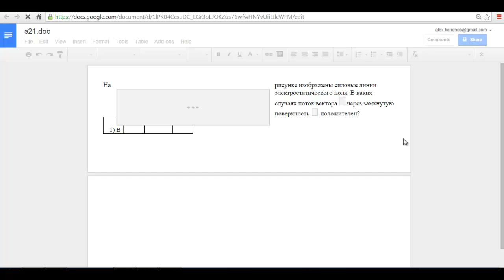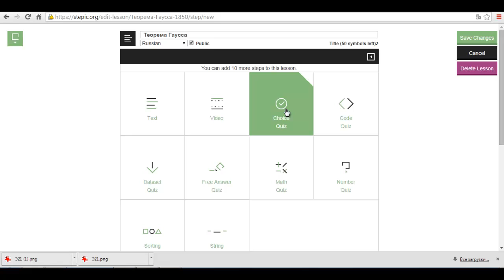База данных Quiz в Stepic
Создание базы quiz в режиме совместного редактирования
Из Word на диск Гугл и в Stepic/